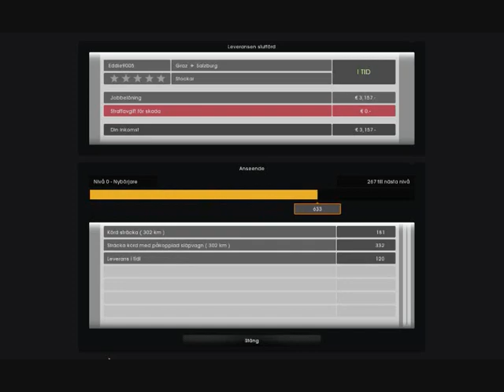GTS Super Scania V8 Power Driving (No Talking)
If u like Scania Lika my site plz:D